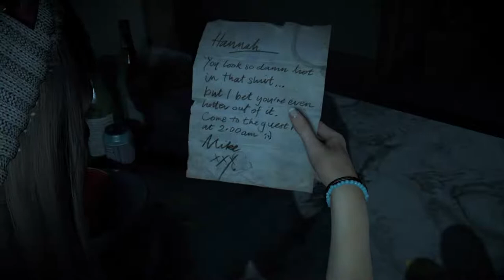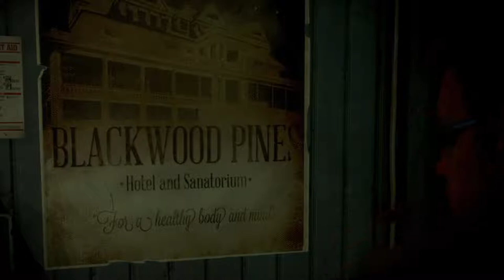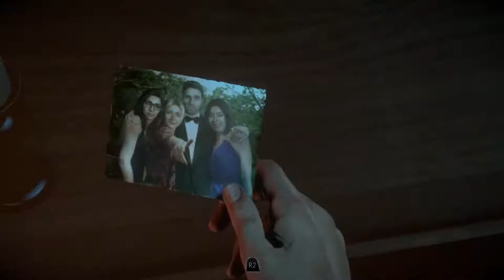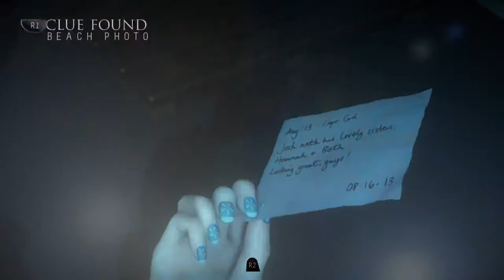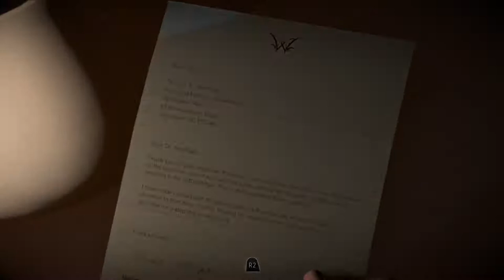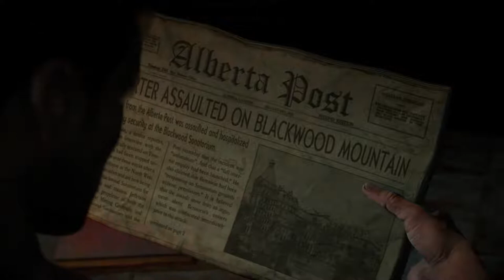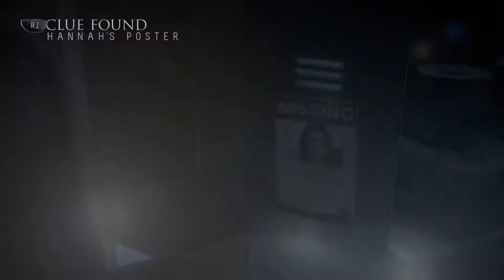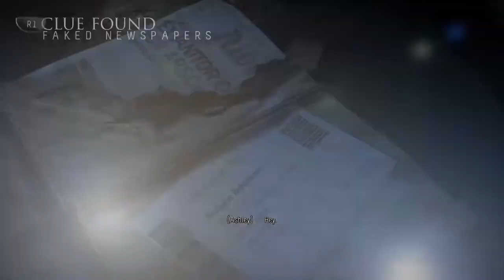Until Dawn - Scream Stream Part 1